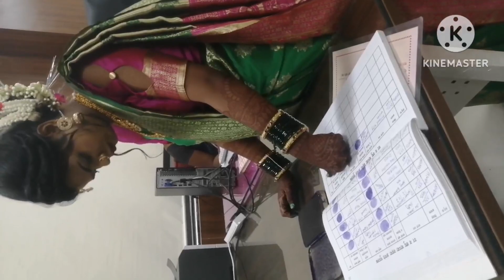The marriage of my small brother